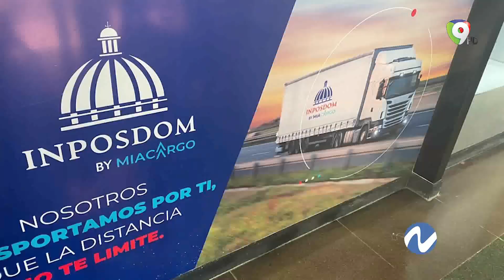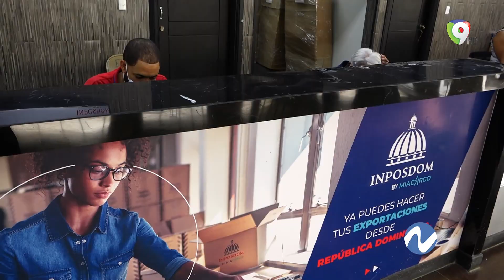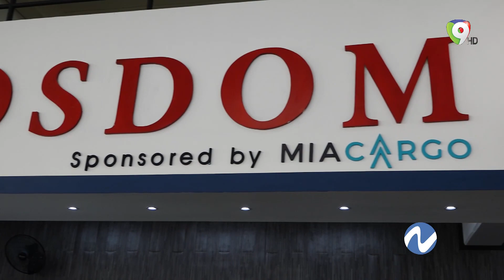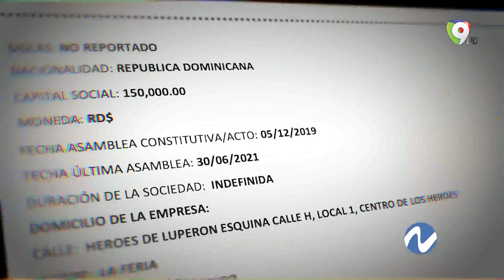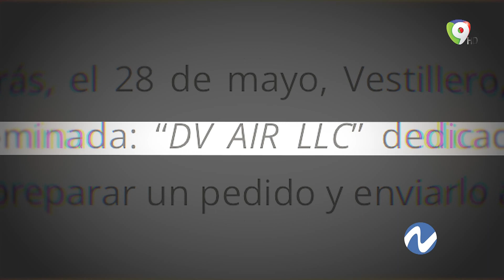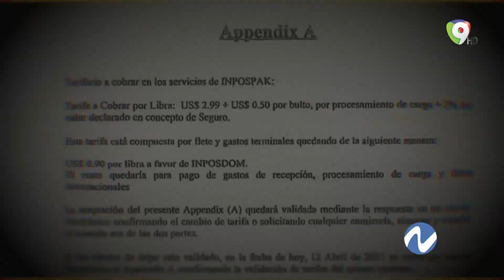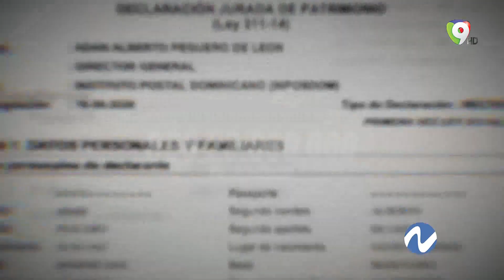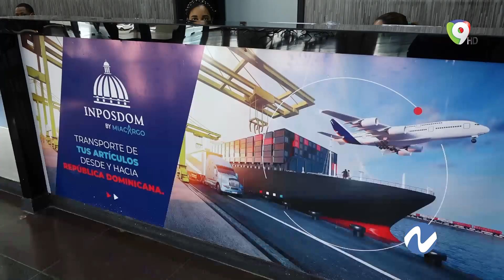El misterio tras el contrato de Inposdom con MIA-Cargo y la “mafia de los contenedores” | Nuria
La periodista Nuria Piera pone la lupa en la relación comercial con una empresa de paquetería internacional llamada MIA-Cargo que es todo un misterio y las declaraciones del director AdánPeguero no aclaran lo que ocurre en este contrato, destaca el reportaje por ColorVisión.